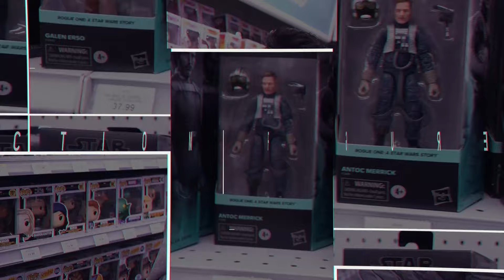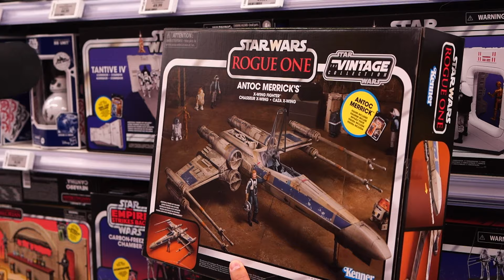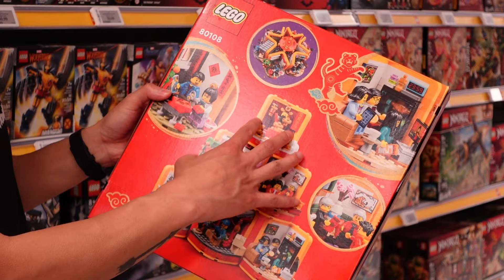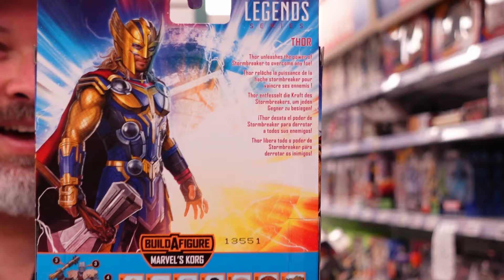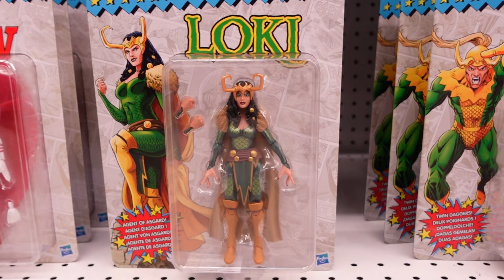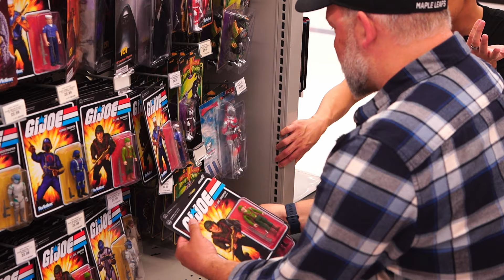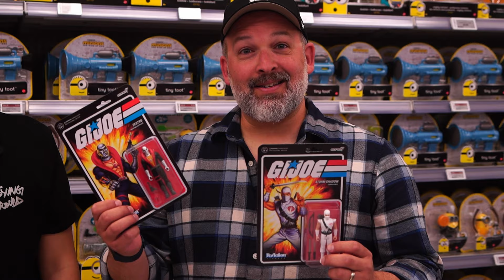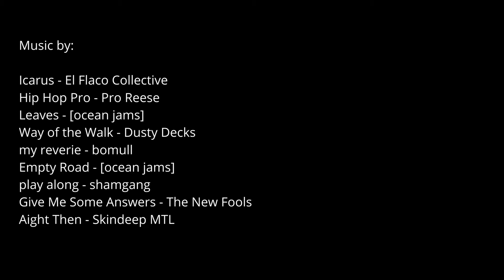Hunting Around @ Toys "R" Us EP2 /Marvel Legends Star Wars Lego w/ Jason Lapidus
Back with another episode and another Jason. This time we come across a major wave of Legends, Super7 and more!

Become a channel member and join the Butter Army!